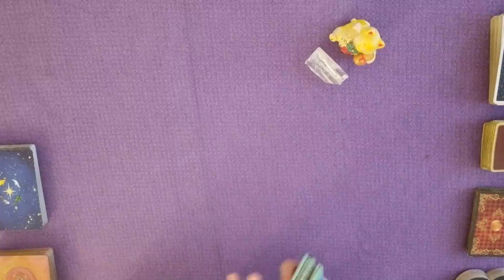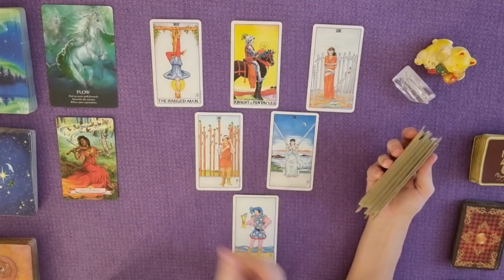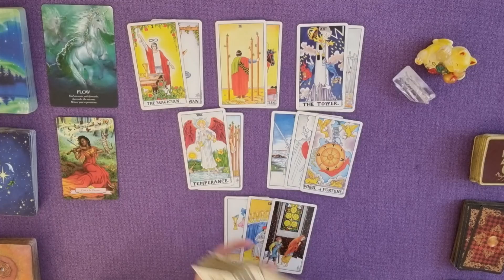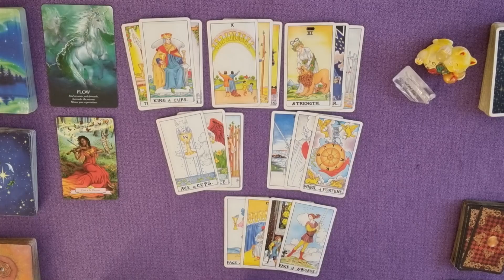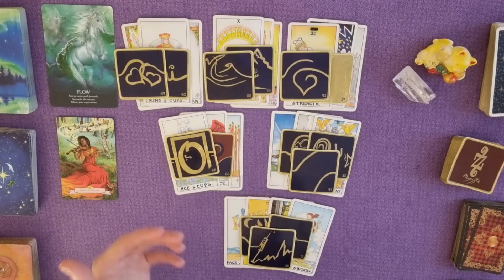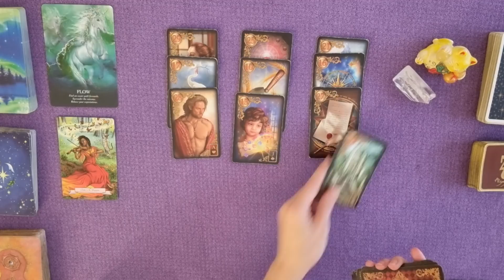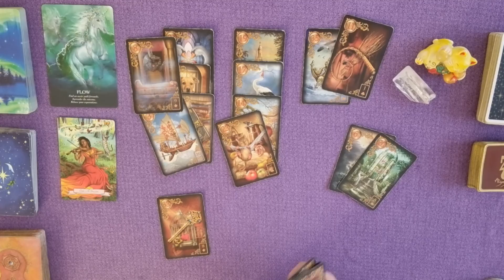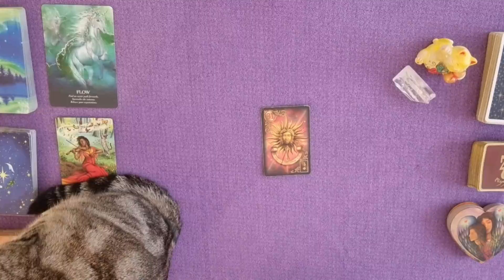RÉSOLUTION | Prendre le temps pour redéfinir votre mode de vie | Guidance 11/12 septembre Laween Dow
Guidance du weekend du 11 et 12 septembre 2021 par Laween Dow | RÉSOLUTION | Prendre le temps pour redéfinir votre mode de vie !
TIRAGE GÉNÉRAL :
0:00 Introduction
0:40 Message de l'Oracle des Licornes
1:36 Message de l'Oracle Histoire de Sorcières
3:42  Message de l'Universal Waite Tarot Deck
22:10 Message des 77 d'Aliyass Ké
31:00 Conclusion avec les Portes de l'Intuition
TIRAGE SENTIMENTAL :
35:09 Célibataire avec le Gilded Reverie Lenormand + Oracle des Amoureux
40:18 En couple avec le Gilded Reverie Lenormand + Oracle des Amoureux
46:14 Relation ambigüe avec le Gilded Reverie Lenormand + Oracle des Amoureux

PROGRAMME DE LA CHAINE :

L’HEBDOMADAIRE : Tirage diffusé le samedi pour la semaine à venir
SIGNES ZODIACAUX : Tirages mensuels généraux vers le 15 du mois
HISTOIRE D'AMOUR : Des tirages ponctuels autour des relations sentimentales